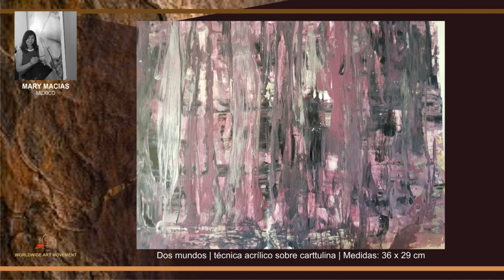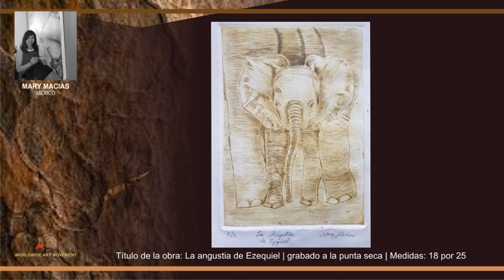" MARY MACIAS " _ SOLO ART SHOW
SOLO ART SHOW FOR MEXICAN ARTIST MARY MACIAS

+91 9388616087